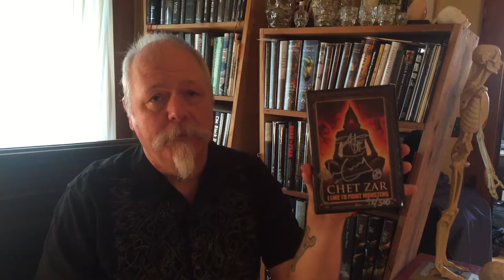Chet Zar Kickstarter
Doktor Leech opens "I Like to Paint Monsters," a feature length documentary about dark surrealist painter Chet Zar. The film was offered as a premium for contributing to a recent Kickstarter campaign to fund "Dy5topia," an atlas to Chet's nightmare reality.